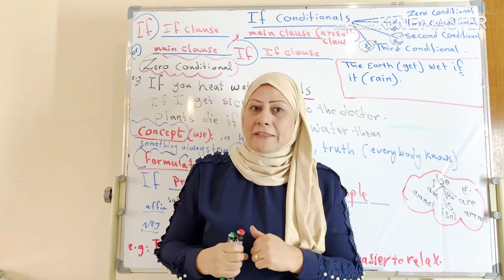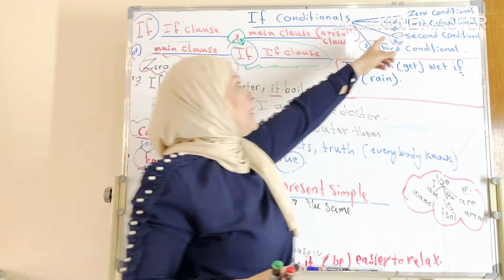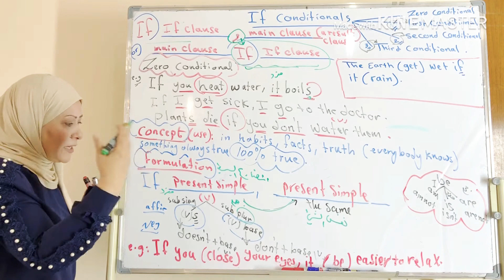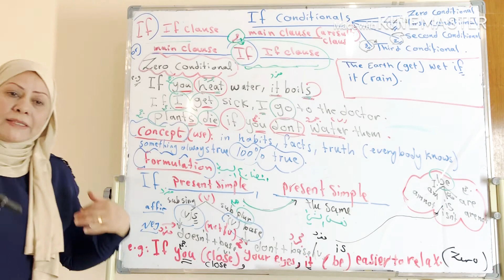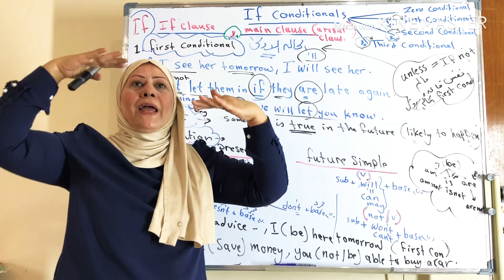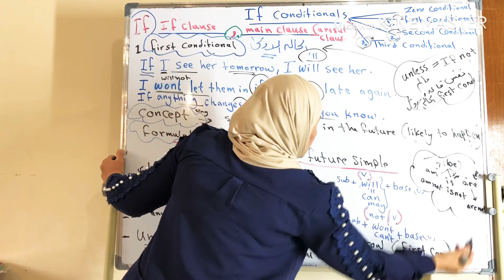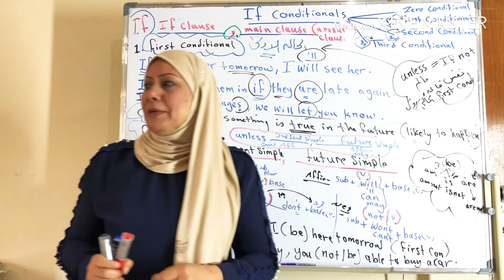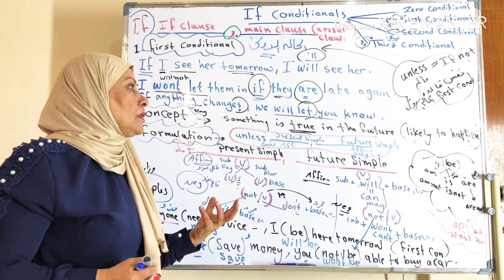Zero & first conditionals الخامس والسادس الاعدادي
ZERO & first conditionals

السادس و الخامس الاعدادي

الست اميرة الساعدي

ثانوية المتميزين /الرصافة الثانية